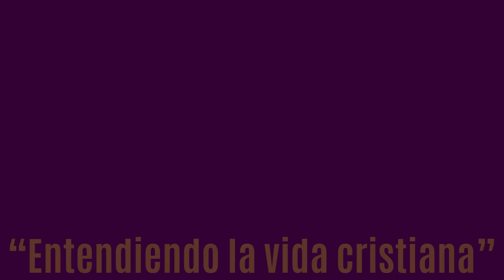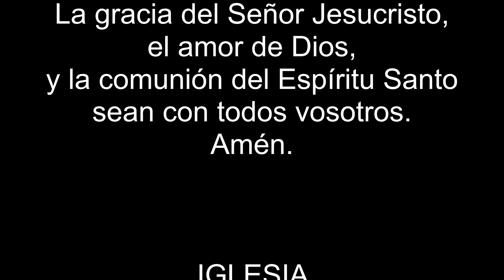“Entendiendo la vida cristiana” #9 La conducta cristiana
“Entendiendo la vida cristiana”
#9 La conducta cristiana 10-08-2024